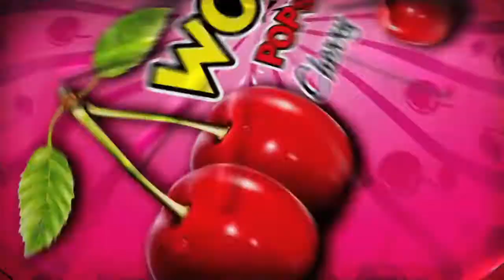WOW POP commercial 30 sec - As Director